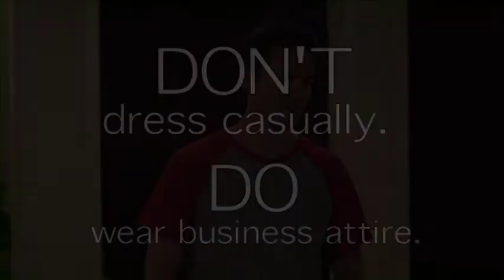Job Interview Dos and Dont´s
This video covers tips for successful job interviews.